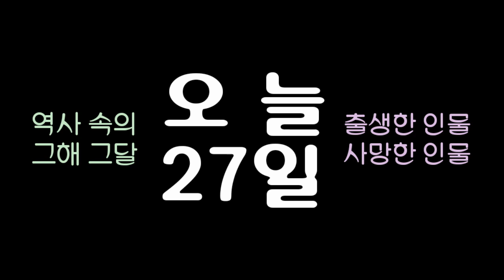역사 속의 오늘, 1893 독일 사회학자 '칼 만하임' 출생